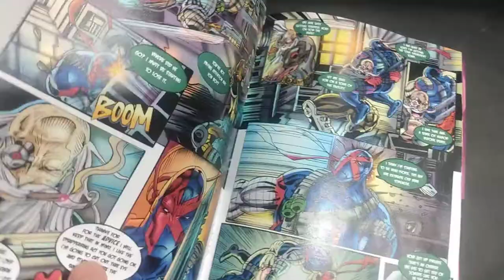Killswitch 2 copies came in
Get your favorite Wicked Comic book available to purchase for $5  @